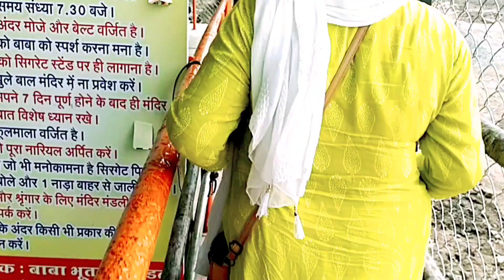Bhootnath baba Sab ke atke Kam pure karte भूतनाथ बाबा सब के अटके हुए काम पूरे करते है चमत्कारी मंदिर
bhoothnath
chamatkarimandir

Bhootnath Mandir Kolkata timing
Bhootnath avinashi
Baba Bhootnath Aarti
Baba bhutnath Photo
Baba Bhootnath Mandir
Jai baba bhootnath in Hindi
Bhootnath colaba gaan
Jai Baba Bhootnath
Bhootnath Aarti Lyrics
Baba bhutnath Mandir
bageshwar dham ke pravachan
bageshwar dham
bhagavad gita pdf sanskrit, hindi
Bhagwat Geeta Book PDF in Hindi
Bhagwat Geeta book in Hindi PDF download gita press
My location to Ranjeet Hanuman mandir Indore
Ranjit Hanuman Mandir Indore direction
Ranjeet Hanuman Mandir Indore

भूतनाथ मंदिर कहां स्थित है
बाबा भूतनाथ मंदिर indore
बाबा भूतनाथ मंदिर रंगवासा
भूतनाथ मंदिर क्यों प्रसिद्ध है?
बाबा भूतनाथ कौन है?
भूतनाथ मंदिर कोलकाता में कितना पुराना है?
भूतनाथ कब के हैं?
भूतनाथ कौन सा भगवान है?
भूतनाथ का अर्थ क्या है?
भूतनाथ का असली नाम क्या है?
शिव को भूतनाथ क्यों कहा जाता है?
क्या भूतनाथ हिट हुआ था?
शिव को भोलेनाथ क्यों कहा जाता है?
भूतों को हिंदी में क्या बोलते हैं?
अभी भूत का अर्थ क्या है?
क्या भूतनाथ एक वास्तविक कहानी है?
भूतों का राजा कौन है?
क्या भूत एक रियल स्टोरी है?
भूतनाथ कौन है?
भूतनाथ कौन है?
भूतनाथ नाम का मतलब क्या होता है?
भूतनाथ में बांकू कौन है?
अमन सिद्दीकी अभी कहां है?
बांकू अभी कहां है?
भूतनाथ 2 में क्या होता है?
भूतनाथ का उपन्यास कौन है?
क्या भूतनाथ एक अच्छी फिल्म है?
भूतनाथ फिल्म में बच्चा कौन